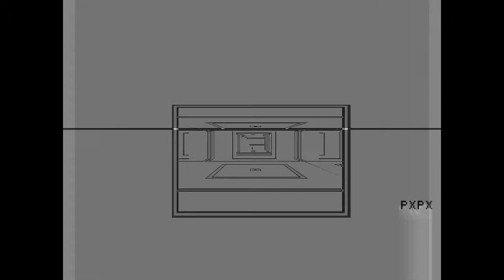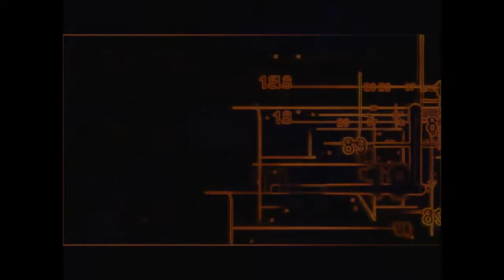SELECTION 8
Goa & psy trance mix with vj mix by Arydubhe